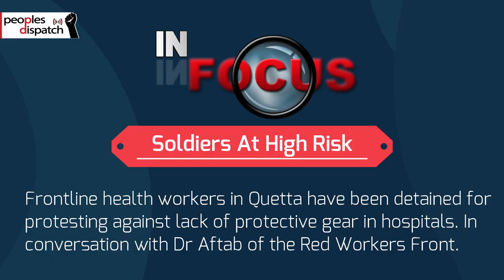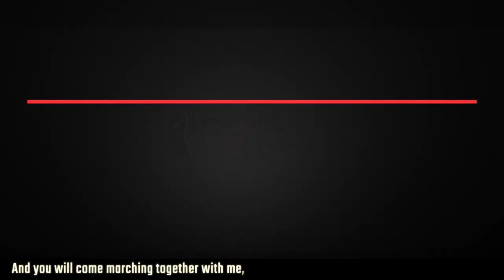US threatens to withdraw support from WHO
In his latest attack on China, blaming it for the pandemic, US president Donald Trump has threatened to withdraw its financial support to the World Health Organization (WHO), claiming it to be "China-centric". Wuhan reopens after 76 days of lock down and other news from around the world.